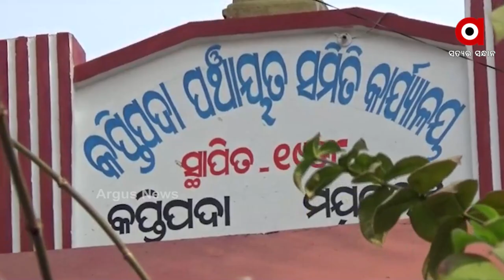ସ୍ୱାଧୀନତାର 74 ବର୍ଷ ପରେ ବି ଗାଁକୁ ନାହିଁ ରାସ୍ତାଟିଏ | No Roads, No Development In This Village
ବିକାଶ ଝୁଣ୍ଟିଛି । ବାଟବଣା ହୋଇଯାଇଛି ବିକାଶ । ଆଉ ବିକାଶ ଠୁ କେତେ ଦୂରରେ ଅଛି ଗାଁ ତାହା ନଦେଖିଲେ କେହି ବିଶ୍ୱାସ କରିବେନି । ଏ ହେଉଛି ଆଦିବାସୀ ଅଧୁଷିତ ମୟୁରଭଞ୍ଜ ଜିଲ୍ଲାର କପ୍ତିପଦା ବ୍ଲକ । ସ୍ୱାଧୀନତାର 74 ବର୍ଷ ପରେ ବି ଗାଁକୁ ନାହିଁ ରାସ୍ତାଟିଏ ।